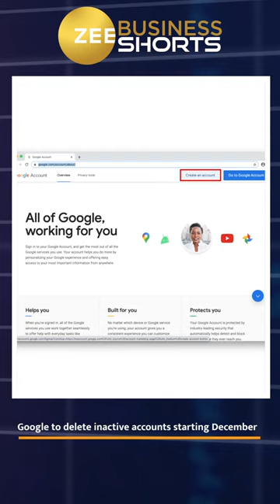google will delete your Gmail account if you haven’t logged in for 2 years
Google had announced it will start deleting accounts that have been inactive for at least two years, a move that the company says is intended to prevent security risk. The business announced that it will delete the content from inactive accounts on YouTube, google Photos, and google Workspace.